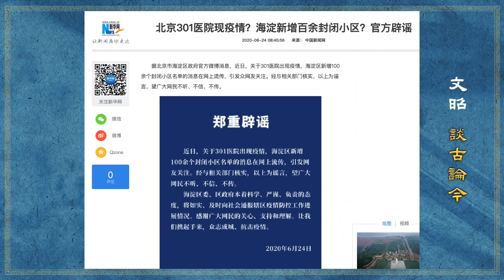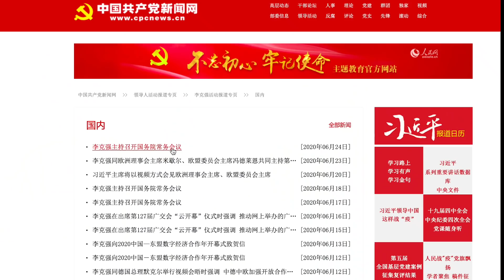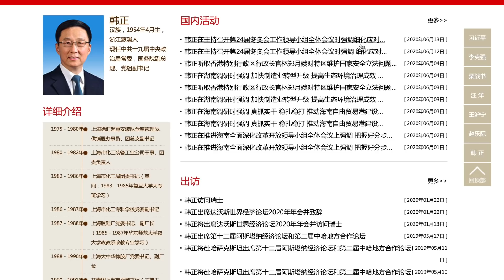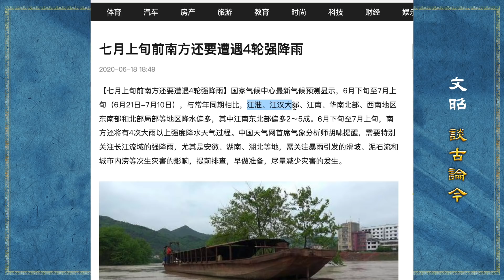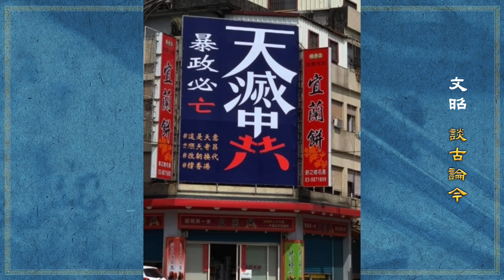中共闢謠301醫院未抓人有蹊蹺！七常委隔離避難？三峽考驗高潮未到、長江洪水厲害在後面（文昭談古論今20200624第776期）